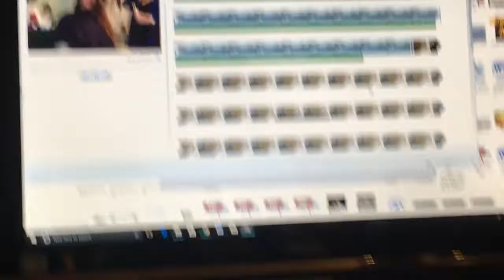VLOGMAS DAY FOUR 2017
sorry for he short vlog but they will get better